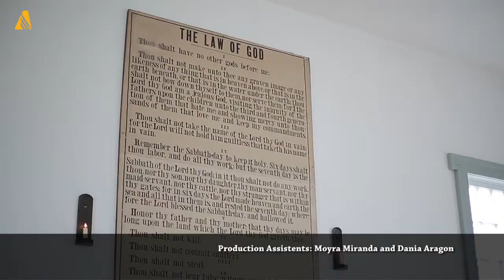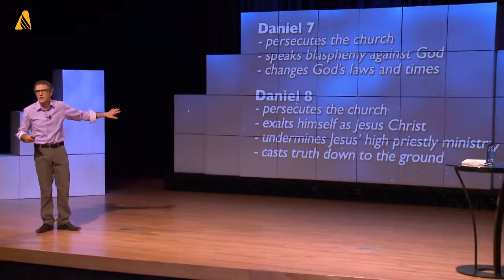ANN Video Full Episode - September 13, 2013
This week on ANN: new opportunities for small farmers in Taiwan, responding in the wake of Russia's worst flooding in more than a century, and sharing a message of hope through community outreach in Brazil.